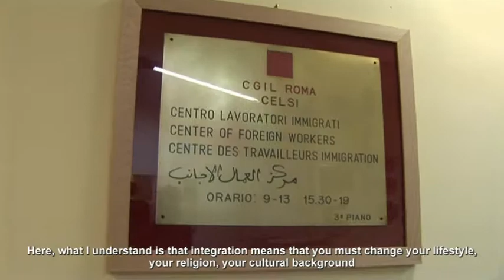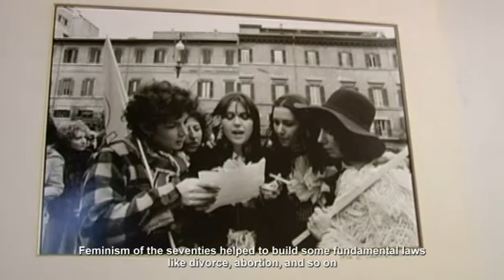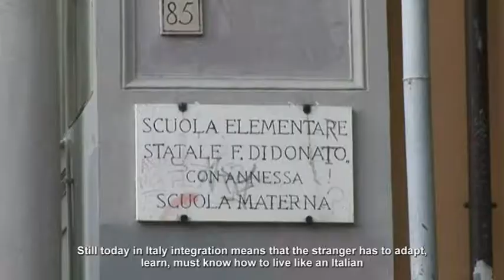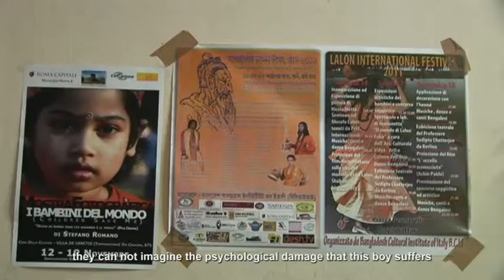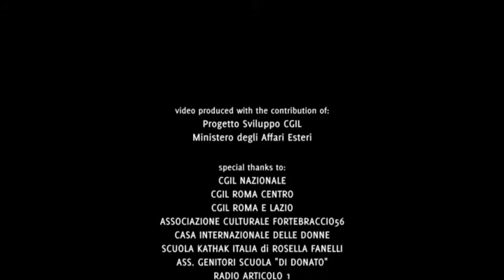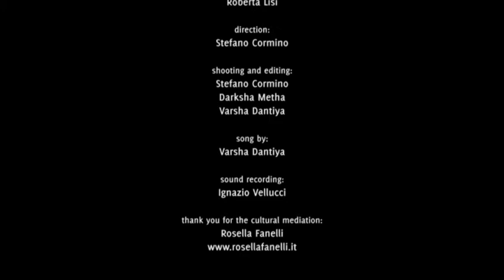WOMEN STORIES - notes for a documentary on the women condition in Italy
Questo documentario nasce dall'incontro tra il SEWA il sindacato di sole donne dell'India, della regione del Gujarat, e Progetto Sviluppo, l'ente di Cooperazione Internazionale della CGIL. Dieci interviste a donne di tutto il mondo per comprendere cosa è cambiato dagli anni del femminismo ad oggi. Sono solo appunti di un viaggio troppo lungo da compiere in 15 giorni, durante i quali accompagnato da Darksha Metha e Varsha Dantiya ho avuto modo di conoscere tante donne coraggiose, è il primo aggettivo che mi viene in mente.
Sarebbe ipocrita dire: - Ho scoperto che c'è ancora tanto da fare per poter parlare di parità di diritti e doveri tra uomini e donne - In verità ciò manca è prima di tutto l'uguaglianza tra uomini e uomini, bisogna iniziare a parlare di interazione non più di integrazione...Questo sì, l'ho imparato ascoltando loro.
Stefano Cormino (Mastofabbro Video Exploration)